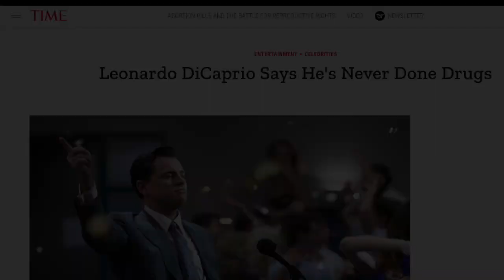Leonardo DiCaprio Motivational Story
This is an inspirational video talking about Leonardo DiCaprio. His is a rags to riches story. For all the viewers we would like to appeal that SAY NO TO DRUGS.